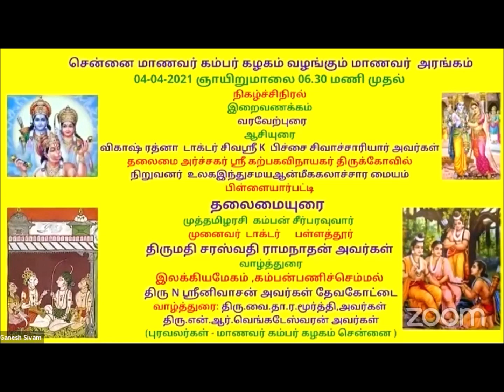Our school student speech (2021)